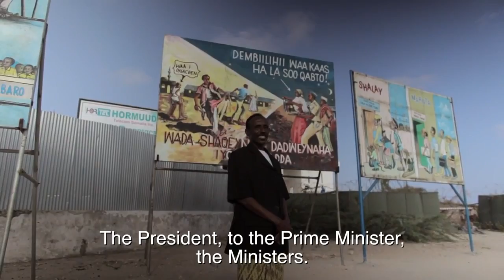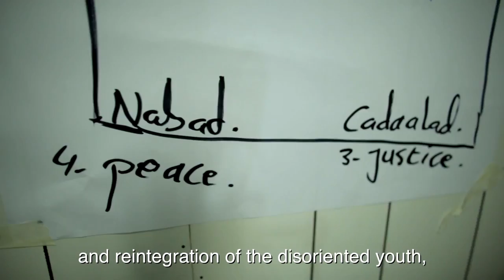A New Somalia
Soomaaliyada cusub daawo